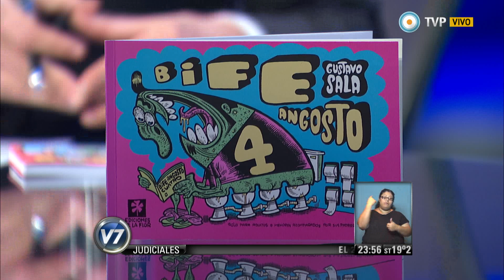Visión 7 Resumen - Parte 2 del 27-04-2015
Visión 7 Resumen con toda la información que hay que saber para el cierre del día. Con la conducción de Pablo Marcovsky y producción integral de la Gerencia de Noticias de Canal 7, con la participación de los columnistas: José Natanson con el análisis internacional, Gabriela Previtera en deportes, Esteban Magnani con las novedades tecnológicas y Maxi Martina con Visión 7 Rock. Emitido por Visión 7, noticiero de la TV Pública argentina, el lunes 27 de abril de 2015.